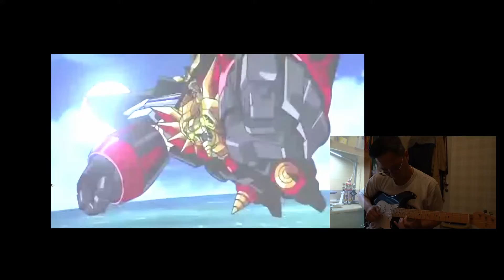Gaogaigar (Podgo)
Podgo
Fender Strat
PC
A74
Reaper
DaVinci Resolve